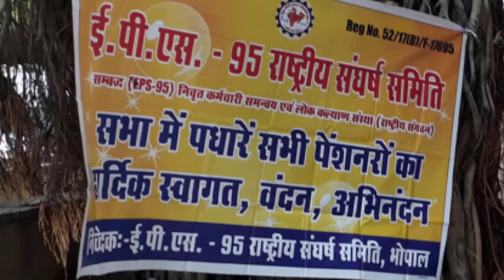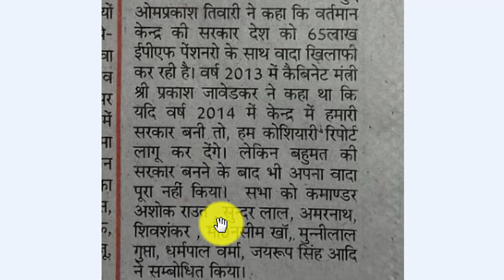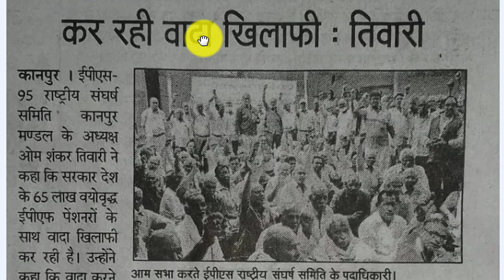EPS 95 Pensioners 15-October-2019 | EPS95 Pension Hike News Today | EPFO, PF Account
EPS 95 Pensioners 15-October-2019 | EPS95 Pension Hike News Today | EPFO, PF Account | EPS95 Pension hike update by Online updates

WD My Passport 1TB Portable External Hard Drive
Seagate 1TB Backup Plus Slim External Hard Drive

*Queries solved*

1) PF Benefits For Employees
2) PF Benefits IN HINDI
3) epf latest news in hindi 2019
4) pf latest new,today in hindi 2019
5) EPFO New Update 2019/ epfo news in budget
6) epf new password, epf pension news 7)
8) how to link bank with uan 9) pf balance check online 2019
10) pf kaise nikale, pf kaise check kare eps 95 pension latest news 2019,eps95 pension hike epfo latest updateeps95 pension hike latest news 2019
11) PF Benefits   hhf For Employees 12) PF Benefits IN HINDI 13) epf latest news in hindi 2019
14) pf latest news today in hindi 2019
15) EPFO New Update 2019/ epfo news in budget
16) epf new password, epf pension news 17) link kyc with uan, uan news , bank account with uan
18) how to link bank with uan 19) pf balance check   online 2019
20) pf kaise nikale, pf kaise check kare eps 95 pension latest news 2019
eps95 pension hike epfo latest update eps95 pension hike latest news 2019
21) PF Benefits For Employees 22) PF Benefits IN HINDI 23) epf latest news in hindi 2019 24) pf latest news today in hindi 2019
25) EPFO New Update 2019/ epfo news in budget 26) epf new password, epf pension news 27) link kyc with uan, uan news , bank account with uan
28) how t  o link bank with uan 29) pf balance check online 2018 30) pf kaise nikale,